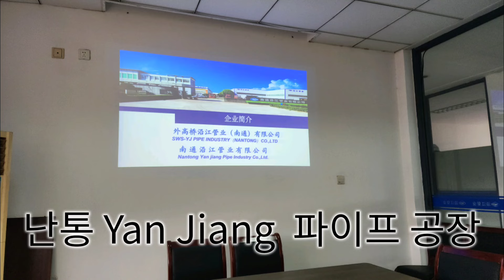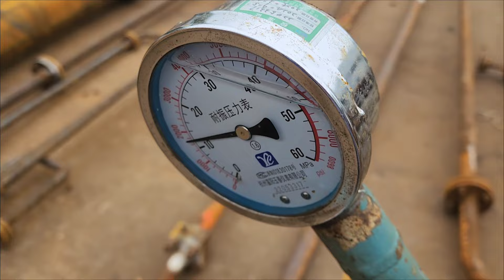중국 난통 파이프 제작공장 방문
YAN JIANG PIPE INDUSTRY. 간단한 제작과정 구경하세요.